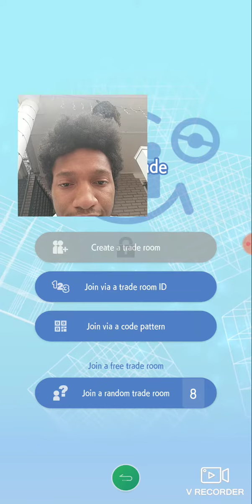1st time using Room Trade(Pokemon Home)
I've had PokeHome for a while but honestly didn't use it unless I had to that changes today I'm using the feature 'Trade Room's which is basically random trading with trainers in either a free or custom room(if your paying).